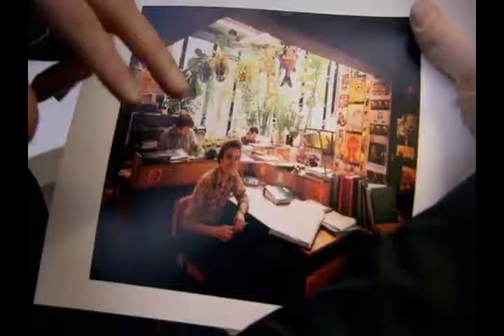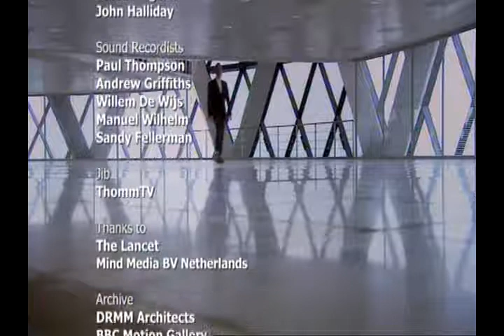Centraal Beheer in The Secret Life of Buildings, Channel 4 (2011)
Our workplace - from schools to offices and factories - should inspire us, motivate us and bring out the best of our abilities. But are these spaces doing just the opposite? Presenter Tom Dyckhoff makes some revelatory and shocking discoveries about how the buildings in which we spend our working life can physically change our brain. What do the results show about working in these spaces? Have we become so obsessed with iconic exteriors that we've stopped thinking about the people inside them? And is it possible to design a building that makes us feel happy while making us more productive too?